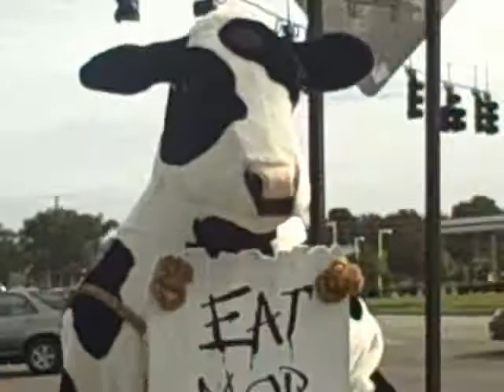dancing cow.wmv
Just one of the weird things we encountered during our trip to North Carolina!